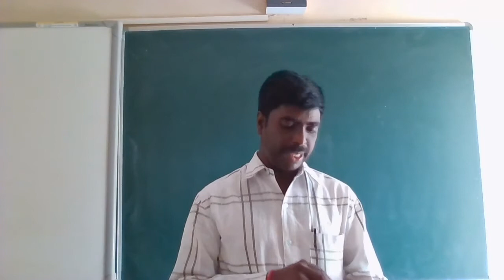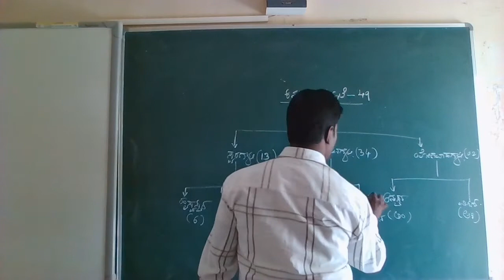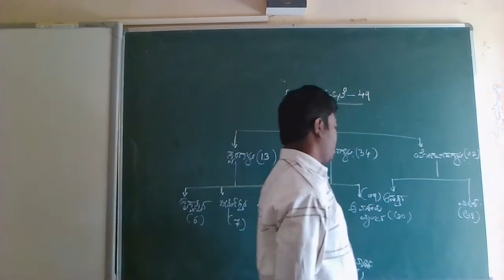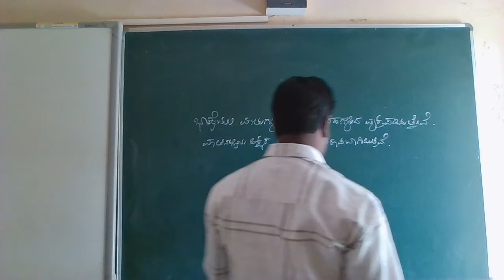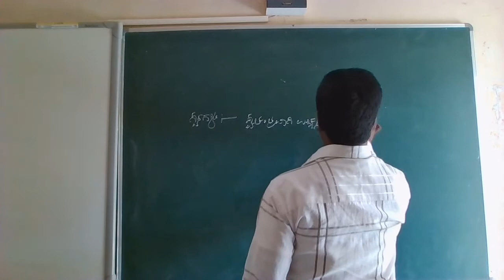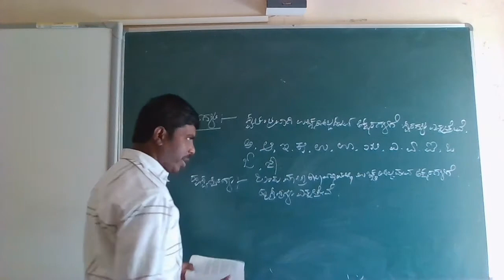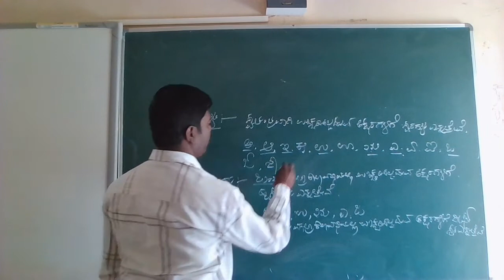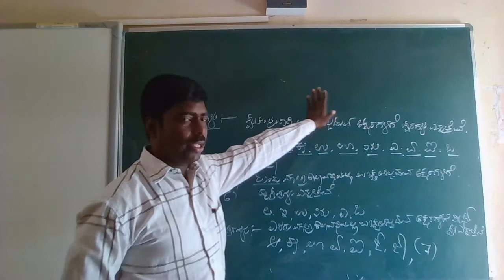CLASS - 6 KANNADA